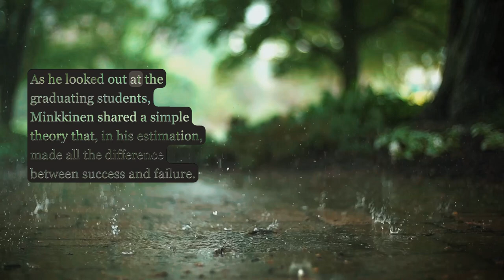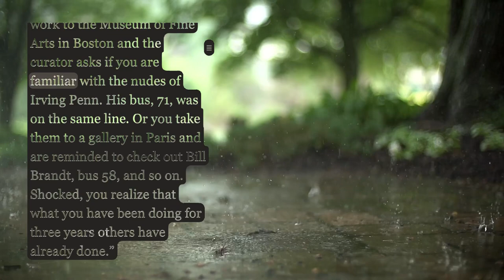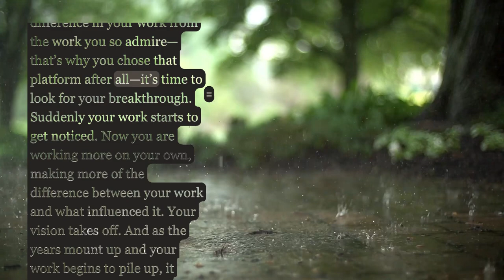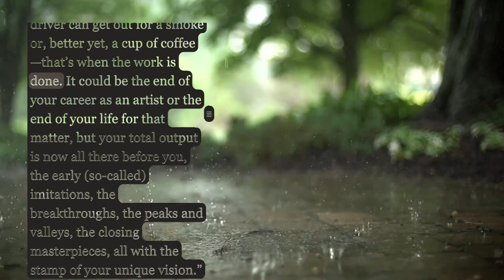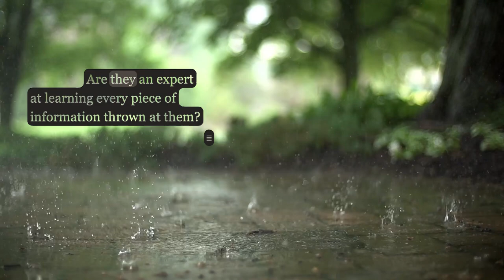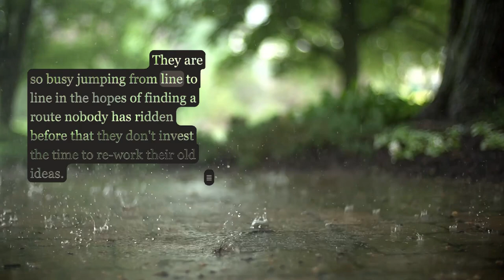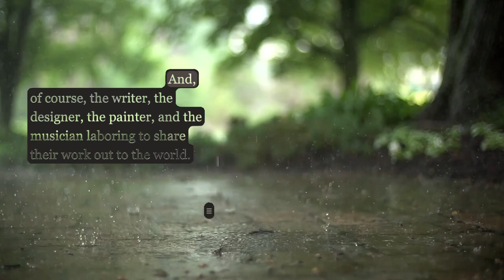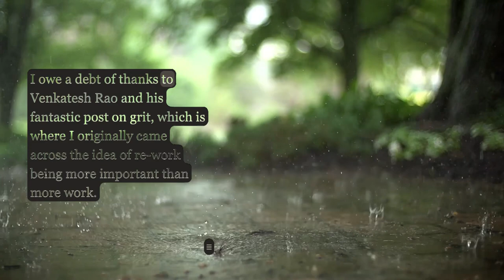The Proven Path to Doing Unique and Meaning Work | James Clear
The Helsinki Bus Station Theory - The Proven Path to Doing Unique and Meaningful Work by James Clear